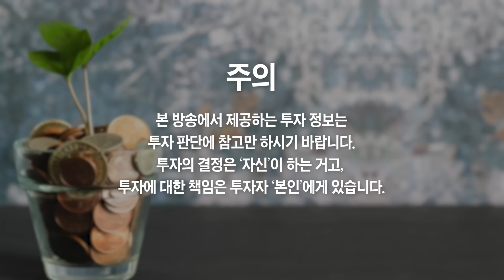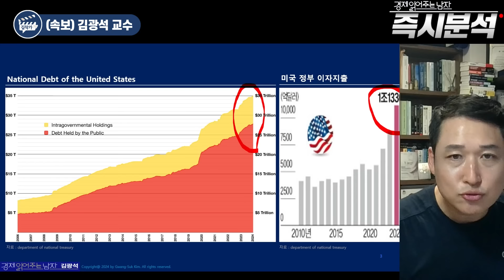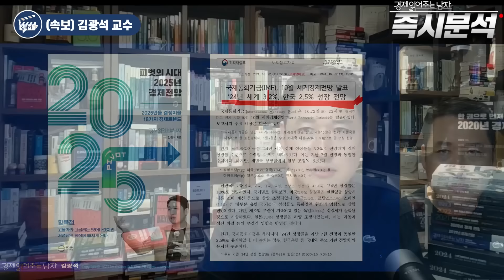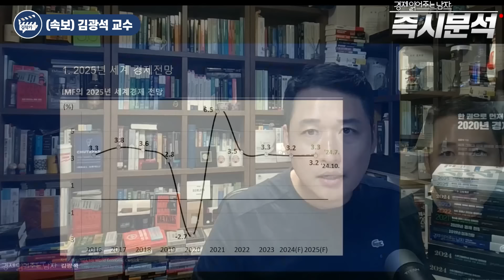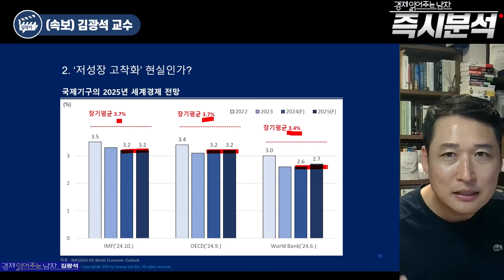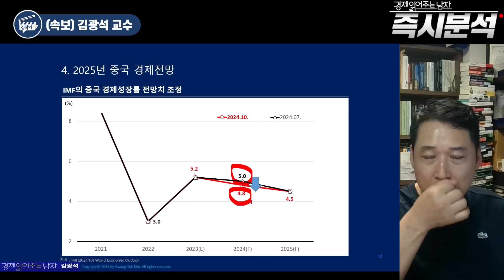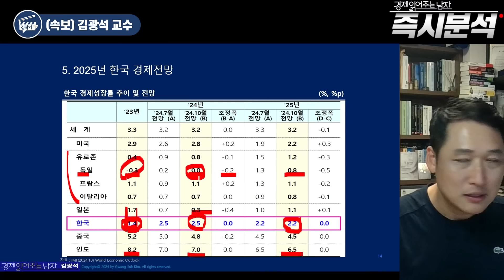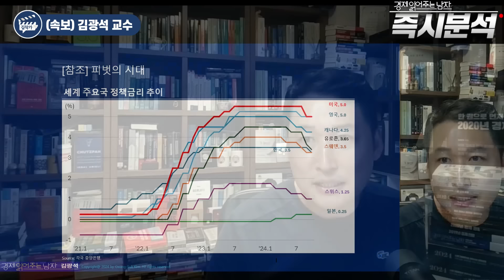IMF의 마지막 경고, 세계 경제 부채의 늪에 빠졌다 (김광석 교수 속보)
📚 김광석 교수 신간 『피벗의 시대 2025년 경제전망』

IMF 세계경제 성장 전망 발표, 미국 경기침체 안 터집니다
IMF 세계경제 성장 전망 발표, 아무도 예상치못한 결과 나왔다
IMF 세계경제 성장 전망 발표, 세계 경제 부채의 늪에 빠졌다
IMF 세계경제 성장 전망 발표, 중국경제 정말 위험합니다